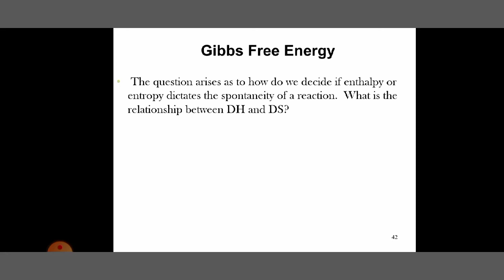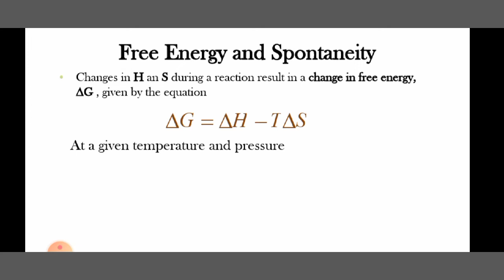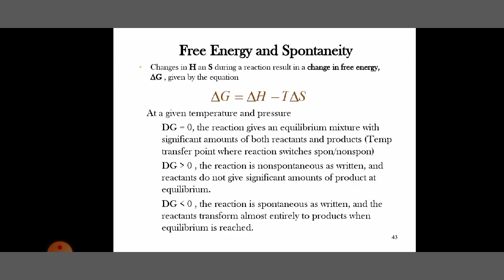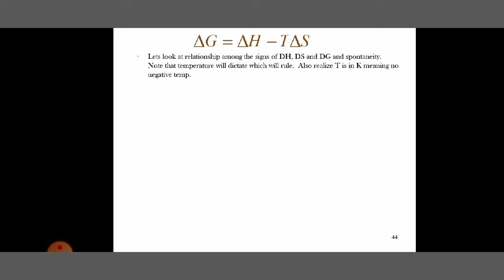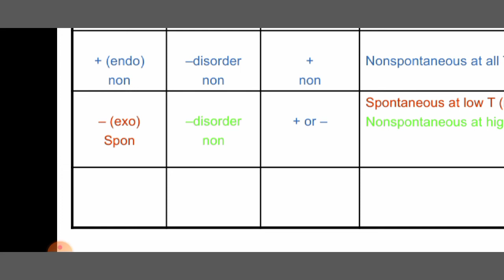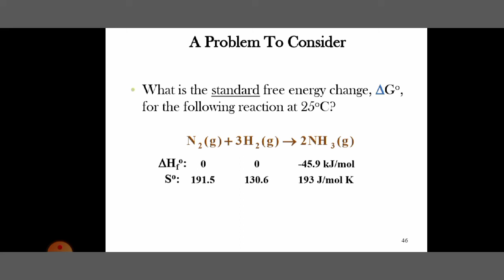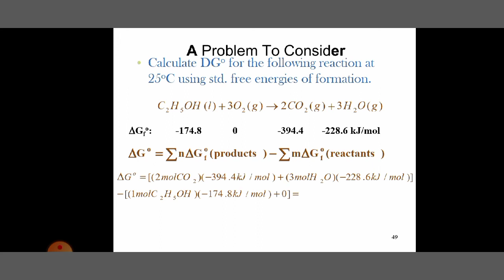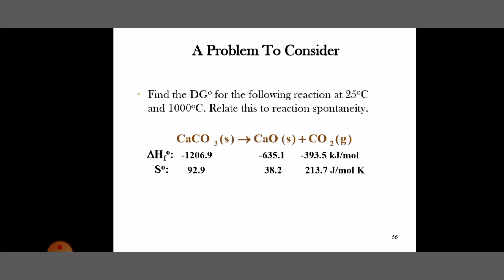Second law of chemical thermodynamic and Gibbs free energy for Grade 12 chemistry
In this videos i would like to show spontaneity of chemical reaction or process , Gibbs free energy, the relationship between heat of enthalpy, entropy ,to show tge spontaneous  and nkn spontaneous reactions#Harvard_university#online_learning#edx#